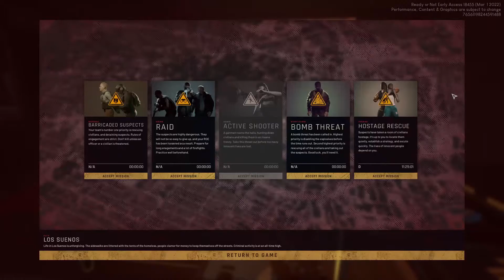Ready or Not Singleplayer Gameplay (PORT)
Another RON video once again. Hope yall enjoy it!